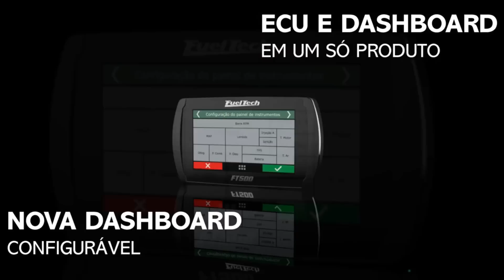Gol ST Murilo Ribeiro - 2ª Arrancada Força Livre 2014